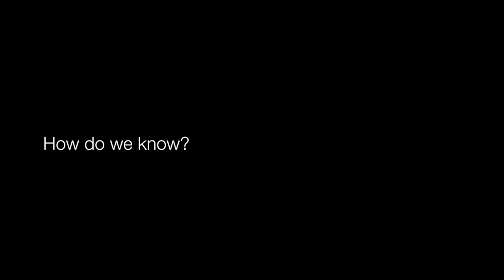Johanna Hurme BOLD Idea #15